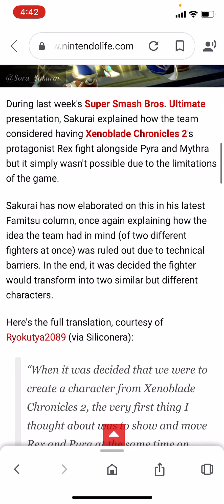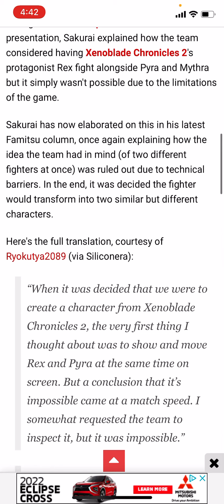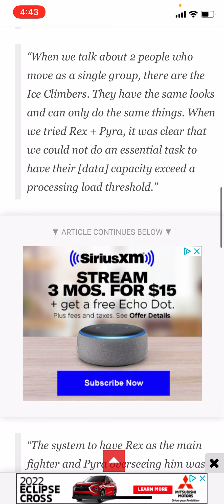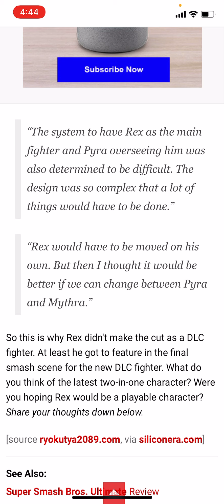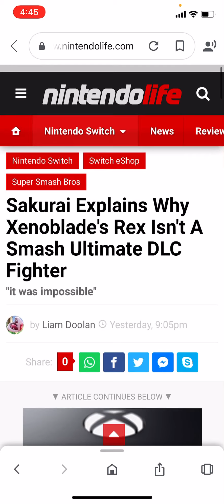Super Smash Bros Ultimate Sakurai Explains Why Rex Xenoblade’s Isn’t A DLC Fighter.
Alright Guys Tell Me In The Comments Below What’s Your Thoughts On Rex Isn’t A DLC Fighter, I Know That He Was A Good Potential New Smash DLC Newcomer In Smash Bros Ultimate To Be Longly Requested But Rex Was Totally Deconfirmed as Mii Costume Sp They Essentially To Have Rex In Smash Bros Ultimate as The Main Protagonist But We Shall See If This Next Smash 6 Project To Work On Rex As A Playable Chrom Character you guys know what I’m talking about the one with the final smash Where we got Chrom as not a Playable Fighter In Super Smash Bros.